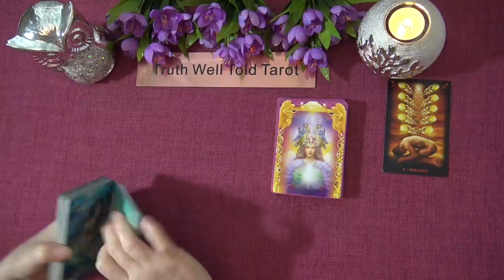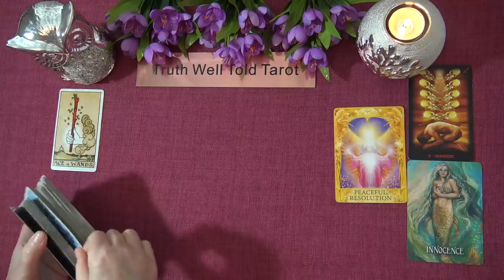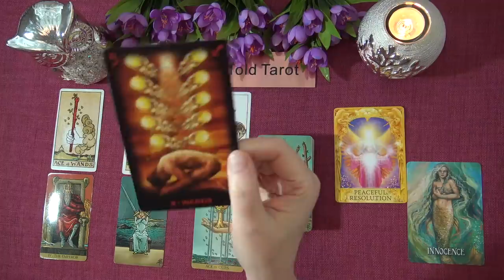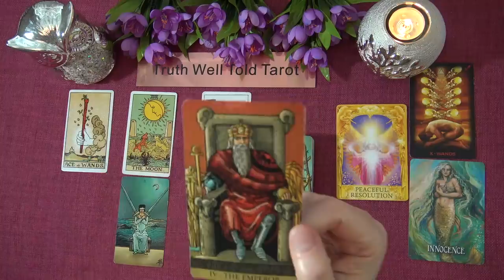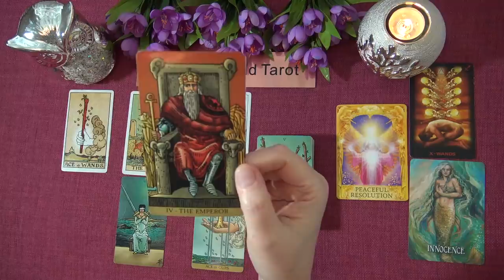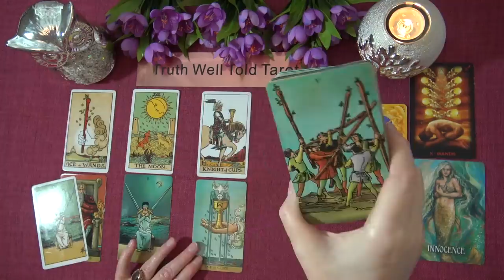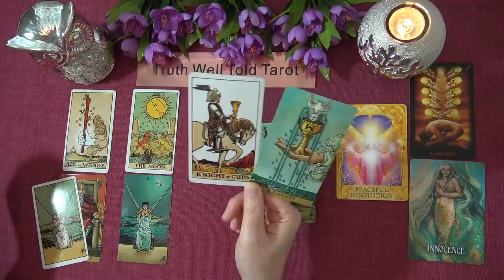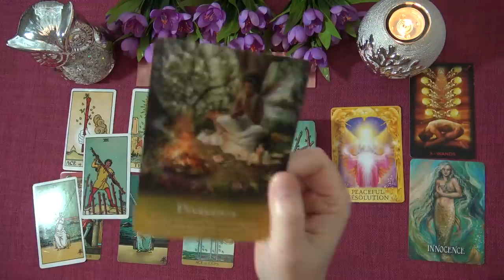CAPRICORN WEEKLY TAROT READING "THIS OFFER BRINGS JOY CAPRICORN!" February 22nd-28th 2021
Andrea xx